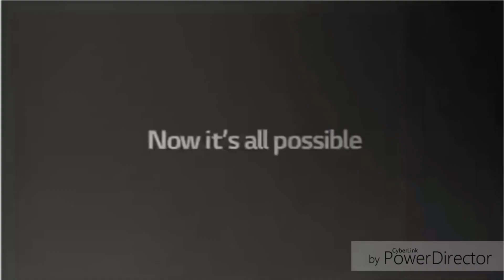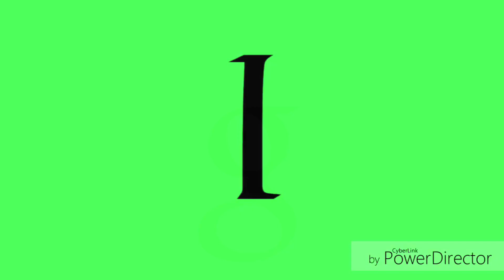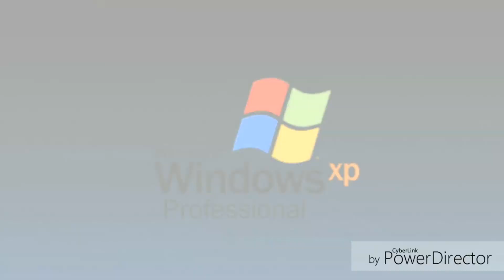King Best Animation Logos in G Major 1